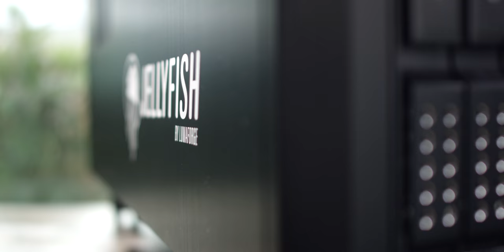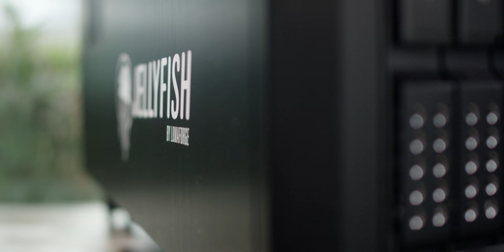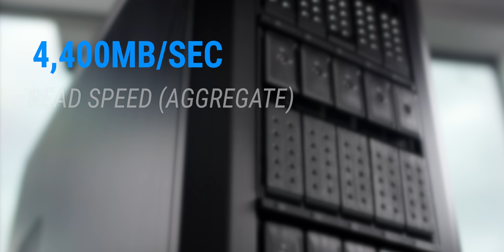The Jellyfish Collaborative Editing Server Lineup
Meet the Jellyfish Collaborative Editing Servers. The Jellyfish Mobile, Tower, and Rack are perfect for connecting small, medium, and large sized video editing teams. The Jellyfish line makes collaboration in post production easier than ever.

Some workflows are largely dependent on passing hard drives back and forth. This costs large amounts of time and money. No longer does this have to be a problem. The Jellyfish is network attached storage designed for 4K+ video editing with a team. Management of media on a Jellyfish is simple and straightforward.